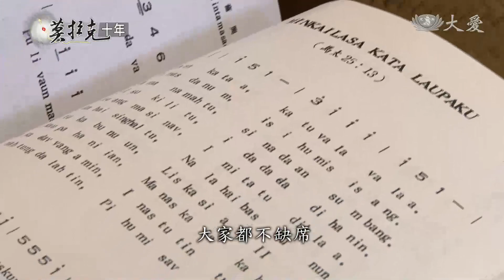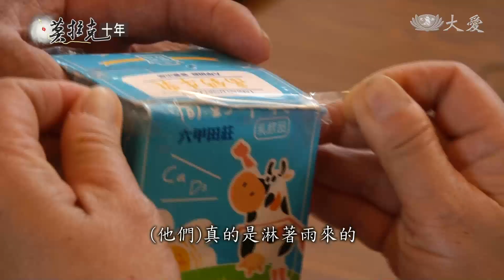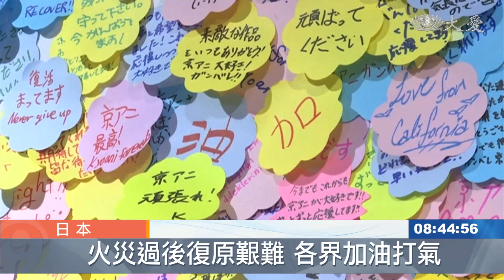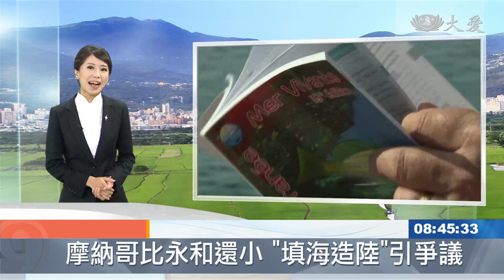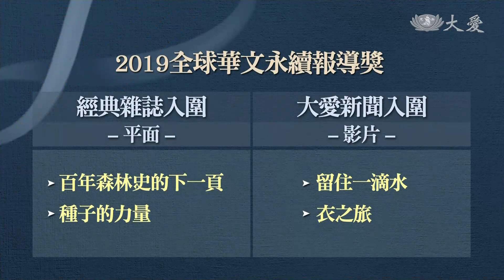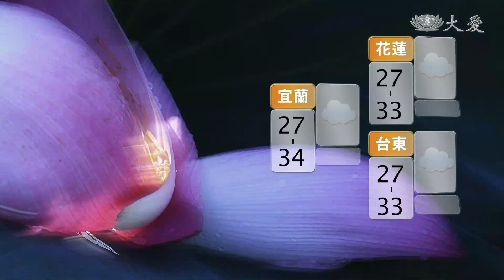大愛新聞 2019-08-14 0830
1. 女騎士冒雨出門 摔落溝渠殞命 (00:01:01)
 2. 雨炸雲林雷電狂襲 田泡水路成河 (00:02:32)
 3. 暴雨夜襲台南 志工啟程關懷法親家人 (00:04:18)
 4. 教堂矗立園區  宗教共融見證大愛 (00:06:09)
 5. 土耳其乾熱 境內27個火場 (00:11:11)
 6. 2慈善組織海上救援 百位難民免於溺斃 (00:11:53)
 7. 忠孝節兩樣情 喀什米爾冷清清 (00:12:36)
 8. 「京阿尼大火事件」滿月 職員重返工作崗位 (00:14:09)
 9. 迎接富豪入住 摩洛哥填海造陸蓋豪宅 (00:15:59)
 10. 越美越危險！波蘭避暑勝地 塔特拉山脈 (00:18:23)
 11. 限塑擴大 超商8/14起不主動提供吸管 (00:19:56)
 12. 直擊難民營 經典雜誌獲金鼎獎 (00:21:31)
 13.  (00:22:50)